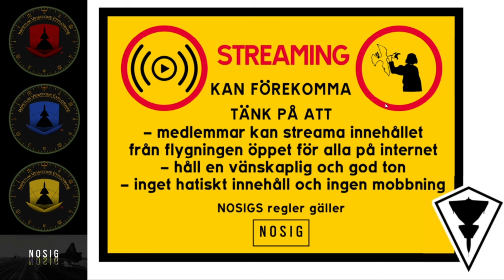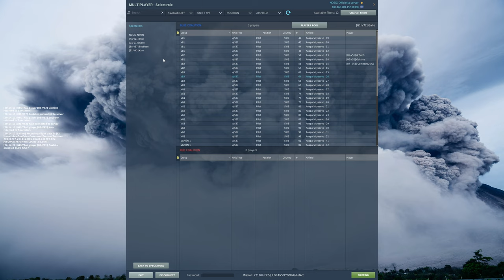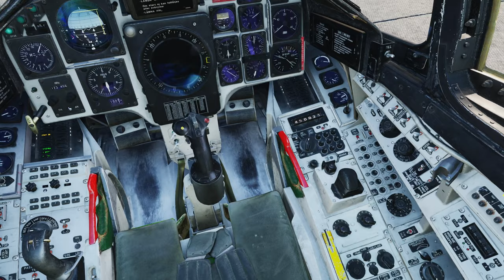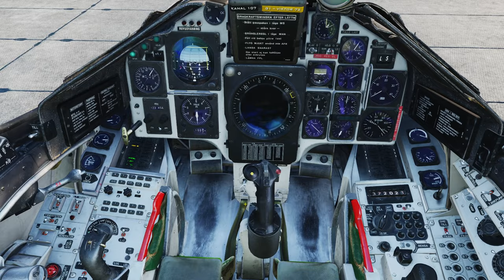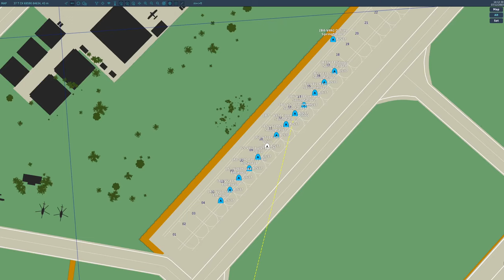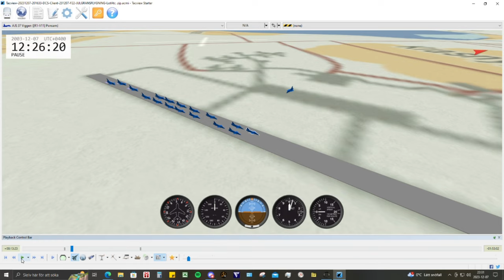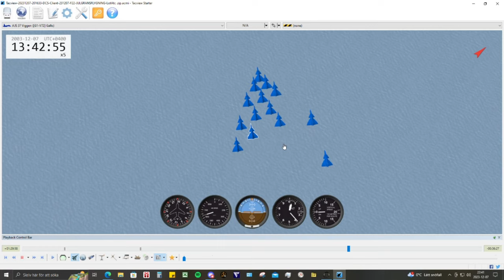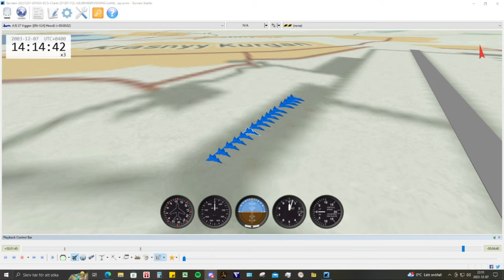F22 Viktor - Julgransflygning 2023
Ett uppdrag skapat av Patrik "PackeZam" Samuelsson.